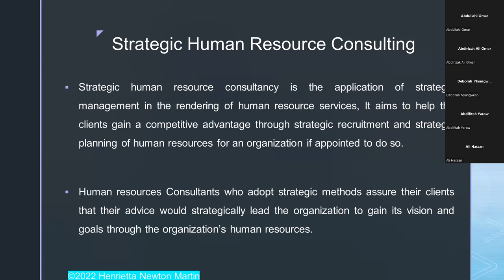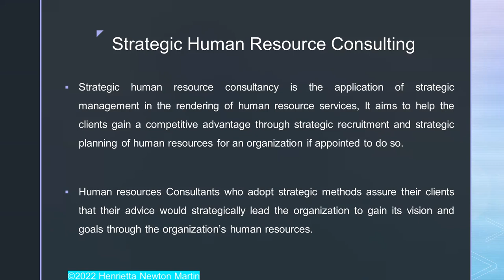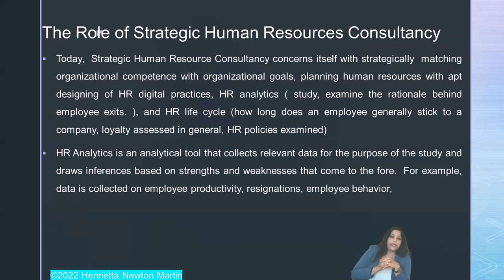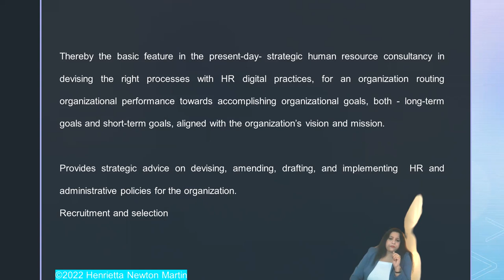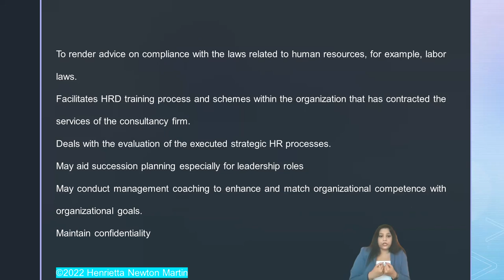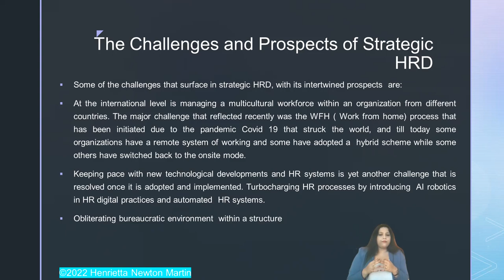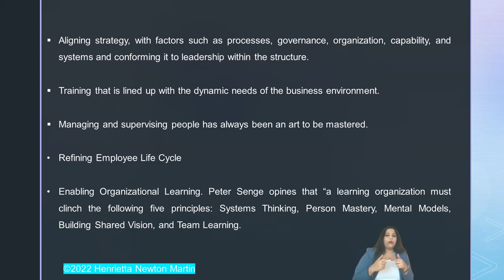STRATEGIC HUMAN RESOURCE CONSULTING, CHALLENGES IN SHRD